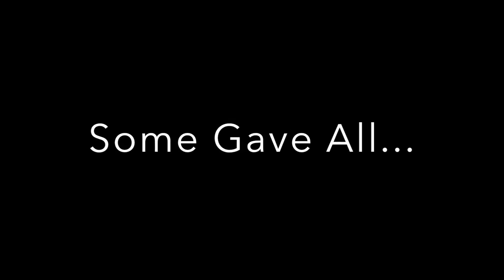2016 Florida Law Enforcement Memorial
2016 Florida Law Enforcement Memorial